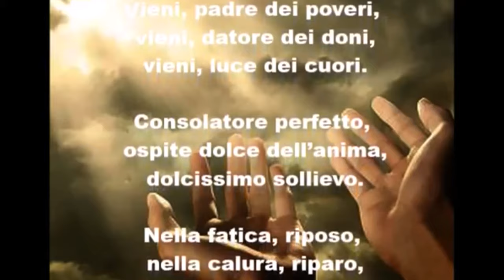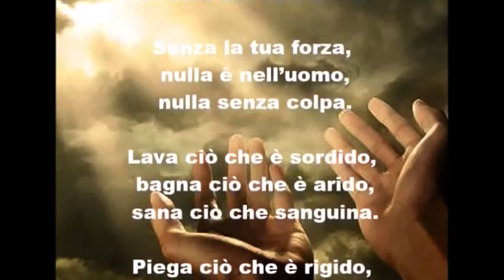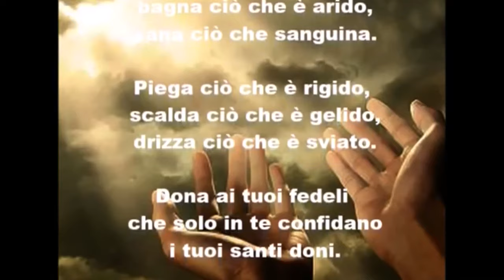Vieni Santo Spirito (canzone di preghiera allo Spirito Santo) LuCE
- Sul testo di una preghiera antica allo Spirito Santo (che secondo me ha una profondità straordinaria) ho messo una melodia semplice, con la speranza che sia di aiuto a una preghiera più profonda e sentita.

cantata da Luca Ciarpella e Federica Pantanetti
musica di Mauro Giorgini
Montaggio Luca Ciarpella

TESTO:
Vieni, Santo Spirito,
manda a noi dal cielo
un raggio della tua luce.

Vieni, padre dei poveri,
vieni, datore dei doni,
vieni, luce dei cuori.

Consolatore perfetto,
ospite dolce dell'anima,
dolcissimo sollievo.

Nella fatica, riposo,
nella calura, riparo,
nel pianto, conforto.

O luce beatissima,
invadi nell'intimo
il cuore dei tuoi fedeli.

Senza la tua forza,
nulla è nell'uomo,
nulla senza colpa.

Lava ciò che è sordido,
bagna ciò che è arido,
sana ciò che sanguina.

Piega ciò che è rigido,
scalda ciò che è gelido,
drizza ciò ch'è sviato.

Dona ai tuoi fedeli
che solo in te confidano
i tuoi santi doni.

Dona virtù e premio,
dona morte santa, dona gioia eterna.

ACCORDI
VIENI SANTO SPIRITO

MI-                     RE.       DO.
   Vieni, Santo Spirito  manda a noi
SI-
dal cielo
LA-                SI-.        MI-
MI.                        RE.        DO.
Vieni, padre dei poveri, vieni, datore
SI-
dei doni,
LA-.   SI-.               MI-
SOL                       RE.    MI-.
Consolatore perfetto, ospite dolce
SI-
dell’anima,
Do  RE.               LA
dolcissimo sollievo.
SOL.                  RE.    MI-.               SI;
Nella fatica, riposo, nella calura, riparo,
DO     SI-            LA
nel pianto, conforto.

O luce beatissima,
invadi nell’intimo

nulla è nell’uomo,
nulla senza colpa.

raddrizza ciò ch’è sviato.

dona morte santa,
dona gioia eterna.

N.B.
LE STROFE 1/2/5/6/9/10 HANNO GLI STESSI ACCORDI
LE STROFE 3/7. IDEM
                       4/8 IDEM